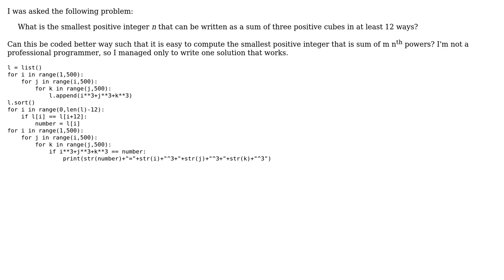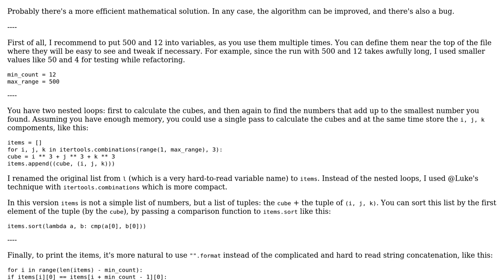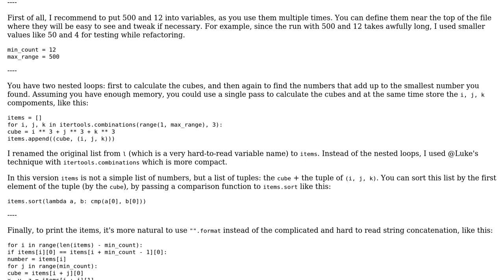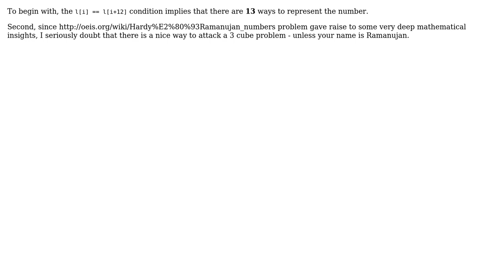Writing cubic sums a better way (3 Solutions!!)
Writing cubic sums a better way

With thanks & praise to God, and with thanks to the many people who have made this project possible! | Content (except music & images) licensed under CC BY-SA | Music | Images & others | With thanks to user vnp user mathematician user janos user 200_success and the Stack Exchange Network Trademarks are property of their respective owners. You are responsible for your own actions.